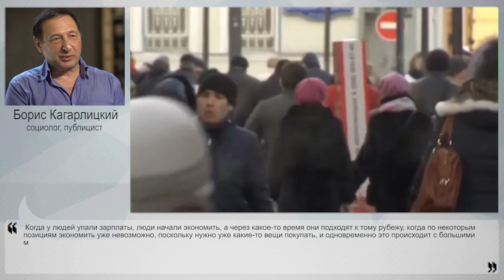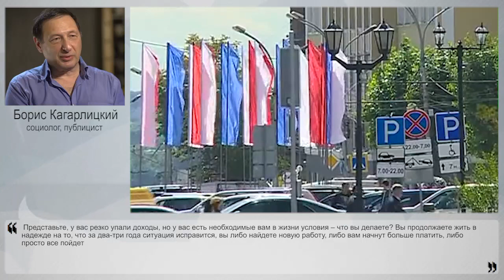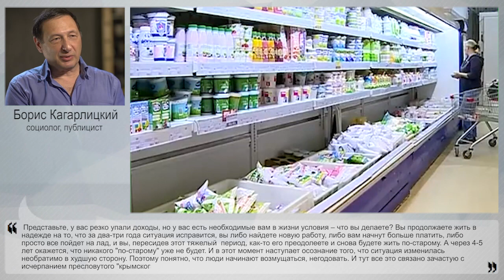У народа социальная травма – могут появиться свои "желтые жилеты"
Опрос от "Сбербанка" показал, что граждане России стали меньше относить себя к среднему классу. В 2014 году граждан, которые идентифицировали себя таким образом, было 60%, в 2018 их стало 47%. Вместе с этим увеличилось количество россиян, которые считают, что их доходы ниже среднего уровня– в 2014 году их было 35%, 2018 году – 48%. И конечно, это не не чисто статистические данные, но они дают явное представление, как себя чувствует общество. И общество России чувствует себя все хуже и хуже. Схожие процессы ранее наблюдались, кстати, и во Франции с ее "желтыми жилетами", напоминает социолог, публицист Борис Кагарлицкий. Он поделился своим мнением об этом с НаканунеТВ.